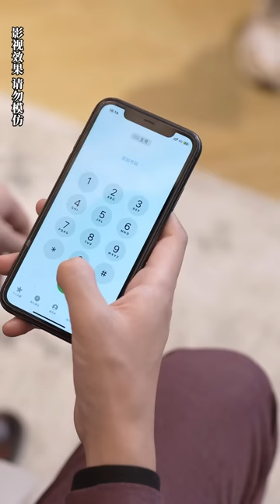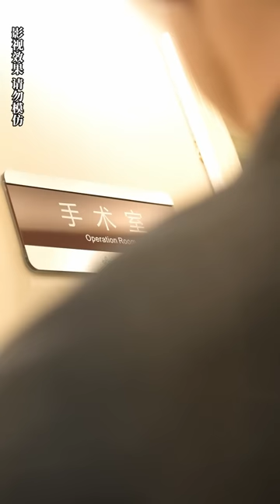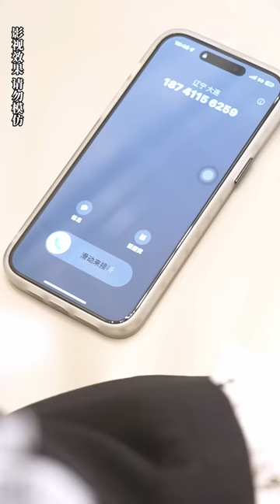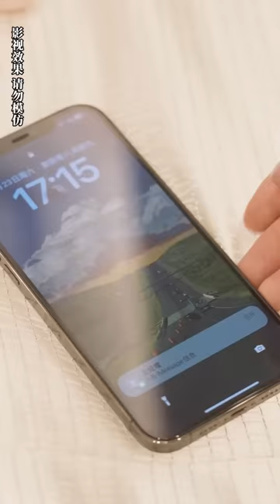跟渣男退婚后，我轉身嫁給了一個殘廢，沒想到他竟然是隱藏大佬，分分鐘就讓渣男跪地求饒！【完整版】《退婚后，我成了護夫狂魔》總裁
退婚後我成了護夫狂魔：洛晴和高軒的婚禮上，厲仲澤出現阻止洛晴結婚，洛晴覺得厲仲澤一直嫉妒高軒，沒有相信厲仲澤的話，並且把厲仲澤趕了出去。出去尋找高軒的時候，發現了高軒和劉雨薇的密謀，原來高軒和洛晴結婚都是為了要騙取洛晴的腎，洛晴決定反擊。在婚禮進行的時候，洛晴立馬悔婚，並當場找到厲仲澤，親吻了厲仲澤，帶著厲仲澤離開了。高軒不死心，來厲家找到洛晴，要洛晴去給劉雨薇換腎，洛晴將計就計，答應了，厲仲澤擔心洛晴的安危，給洛晴下了藥，自己聯繫了高軒，去給劉雨薇換腎。洛晴及時趕到，阻止了醫師。

小劇場~最新~最全~最熱門~爽文翻拍短劇~~